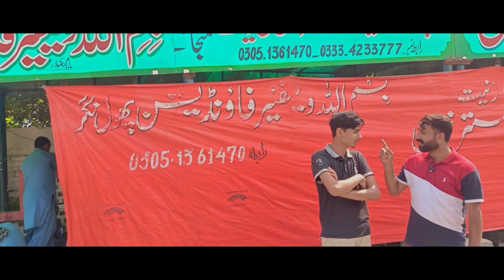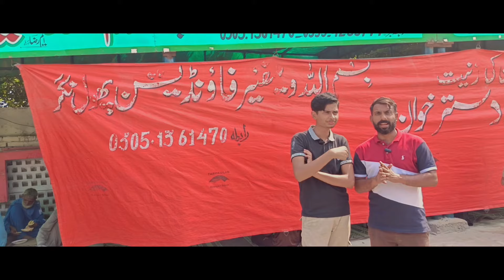Helping The Hungry: Free Food for Those in Need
In this video, we give free meals to people who need them most. Watch how a simple act of kindness can make a big difference in someone’s life. Join us in spreading love and care to those who are hungry. Use FeedTheNeedyVlogs to support our cause!